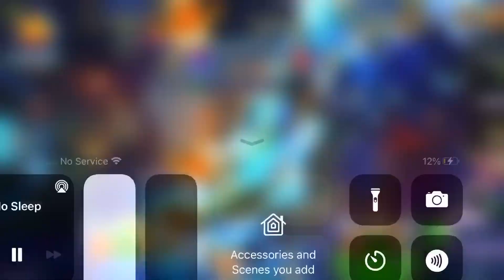Golden Dragon Fish Table